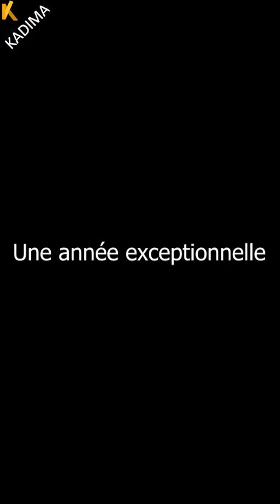SE CONSTRUIRE POUR LA VIE ET GARANTIR SON AVENIR - PROGRAMME KADIMA AVEC LE RAV RON CHAYA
KADIMA c'est tout cela ... mais c'est tellement plus !
Découvrir ta mission, devenir l'homme qui changera ce monde ...
C'est le cadeau de Kadima ... Il est pour toi !

Saisi cette chance avant les grandes vacances en contactant mon délégué personnel, le Rav 'Haïm Simah :

🇫🇷 Tel de France 🇫🇷  : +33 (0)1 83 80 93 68
🇮🇱 Tel d'Israël 🇮🇱  : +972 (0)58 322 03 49

Comme vous le savez sans doute, l'enseignement de la Torah, notamment aux jeunes générations est le moteur de mon action depuis plus de 25 ans.
J'ai fondé la yéchiva Yéchouot Yossef, persuadé que cette mission était la priorité de ma génération.
Inutile de vous dire combien je pense que cette action est encore plus vitale pour ceux qu'on appelle les milléniums.
Ces jeunes de 18 et 25 ans sont confrontés à des défis considérables tant dans leur vie actuelle que pour les prochaines années.
Et ce sont les forces qu'ils vont acquérir aujourd'hui, qui détermineront leur épanouissement futur en tant qu'homme juif, mari, père et ami.

Chaque année, nous recevons des dizaines de jeune gens qui viennent se connecter à leurs racines et apprendre à se connaître.
Notre équipe, dont l'abnégation est la fierté de la yéchiva, leur dispense un enseignement de qualité, inspirant et surtout personnalisé.
Chaque élève peut dévoiler son propre potentiel dans un cadre unique et sécuritaire au coeur de Jérusalem.

Et puis l'expérience Kadima, c'est aussi l'occasion de découvrir la terre d'Israël à au travers d'excursions et d'activités hors du commun.

N'attendez pas et franchissez le pas !